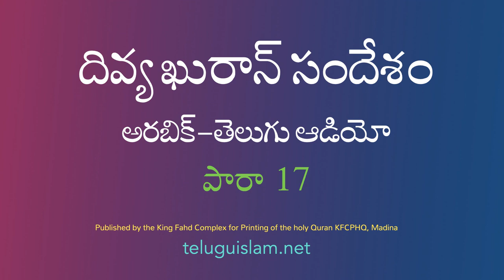తెలుగు ఖురాన్ - పారా 17 - Quran with Telugu translation - Quran in Telugu - Darul Huda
complete Quran with telugu translation full

DAR-UL-HUDA plans to Start a:

- Studio
- Clothes Bank
- Bore-well Project